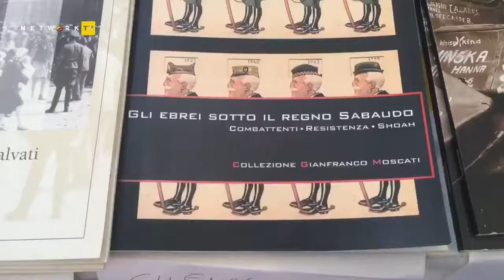Il Vagone della Memoria esposto a Verona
Dal 22 al 30 gennaio, in occasione delle manifestazioni per la Giornata della Memoria, i cittadini scaligeri possono salire sul Vagone della Memoria, parte del convoglio ferroviario usato fra il 1943 e il 1945 per deportare gli ebrei verso i campi di sterminio.